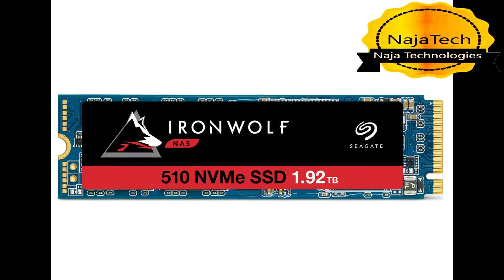سيغايت أيرون ولف محرك القرص يصل سرعة نقل الملفات إلى ٣ جيغابيت بالثانية M.2 NVMe SSD الجديد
►► full description visit my blogger @Naja Tech